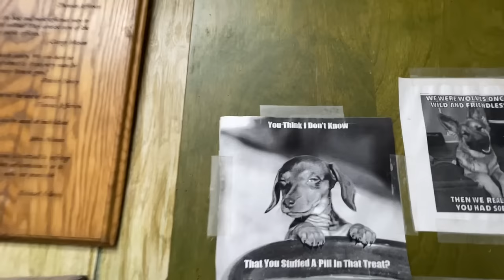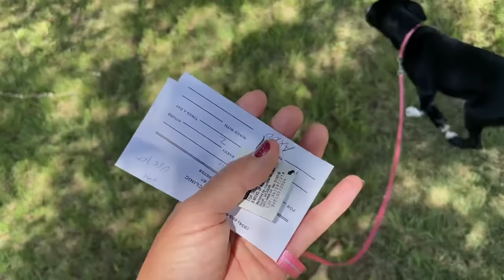Puppy Abandoned And Left For Dead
Big Family Small Farm
Thomasville, AL 36784